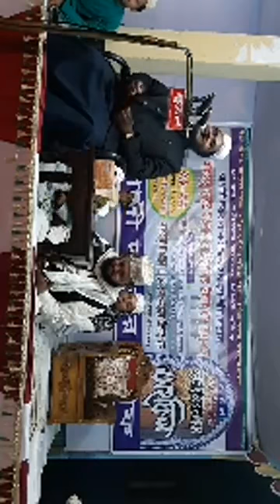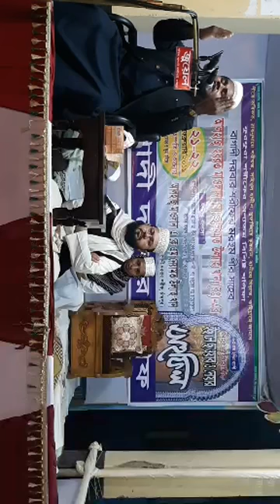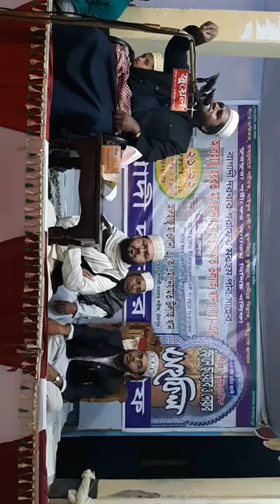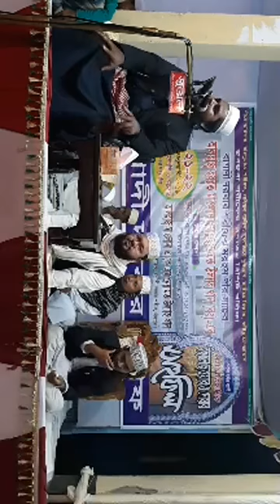Bangla | New | Waz -Mahfil-2019